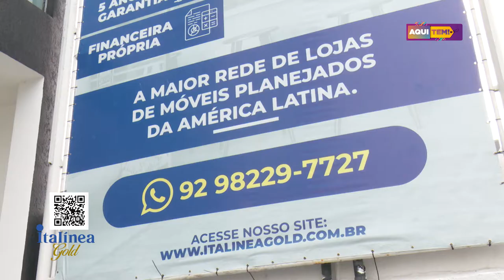Programa Aqui Tem - 19 09 2020 (2º BLOCO)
ITALÍNEA